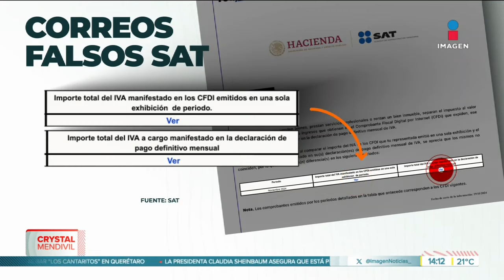Estafa a la vista: Advierten sobre correos falsos de SAT que buscan defraudar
El Servicio de Atribución Tributaria (SAT) ha identificado más de 6 mil direcciones de correos electrónicos apócrifas.     23 noviembre de 2024